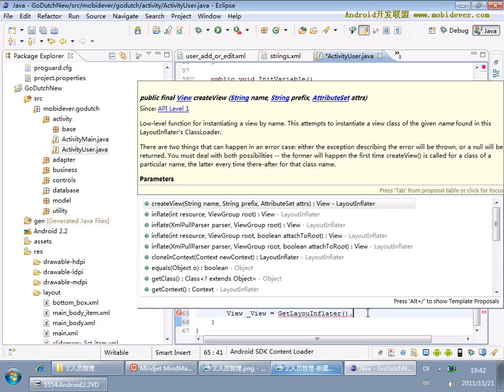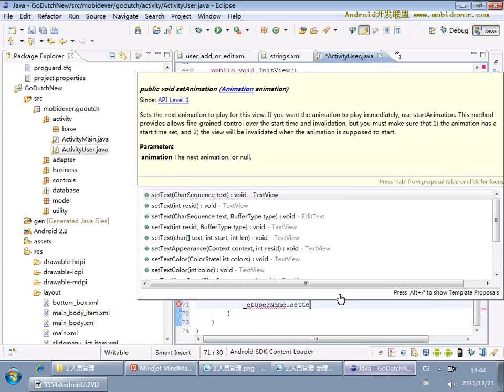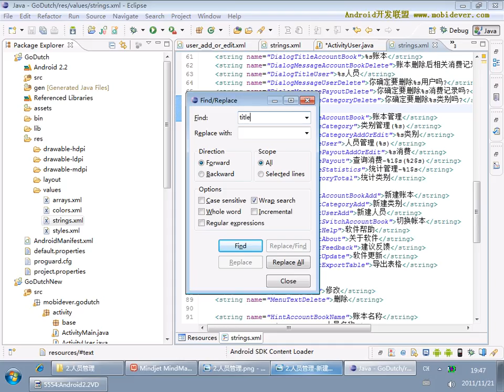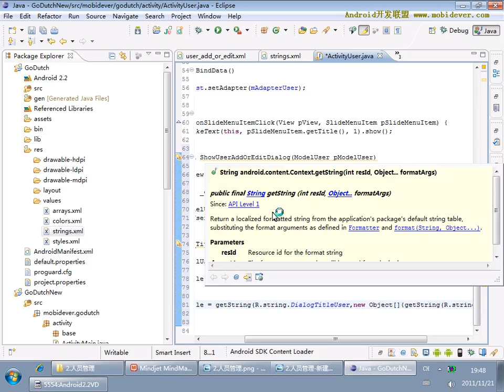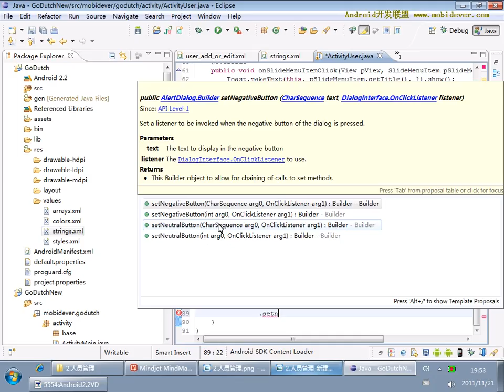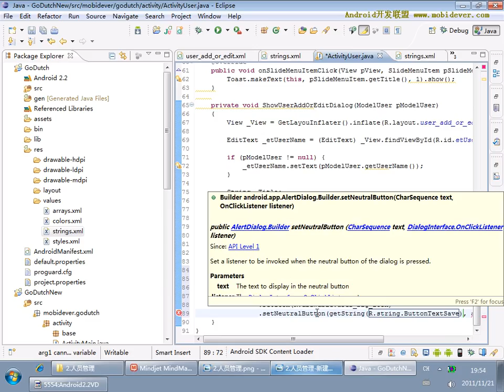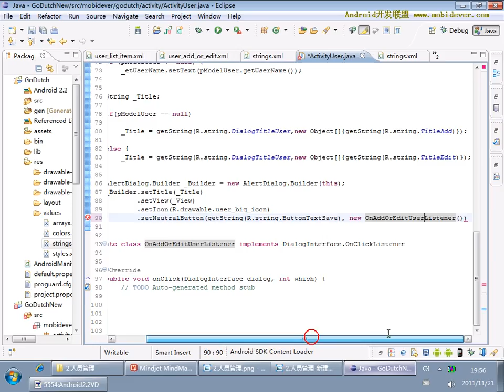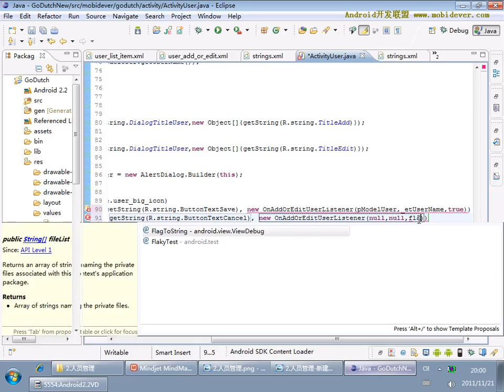Android 项目实战一：AA小助手 29 29 AA小助手项目29 人员管理模块的增删改查